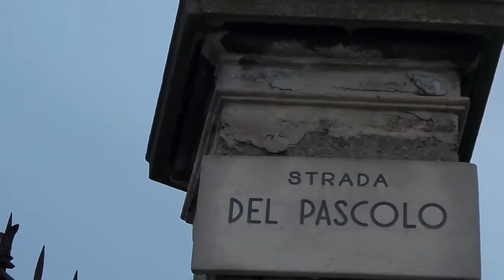VLog 014 - San Valentino alone ma che posto stupenderrimo!!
** TEMI DEL GIORNO **
- San Valentino
- test psicologico figo
- posto stupenderrimo
- si vede la mole!!
- radio DeeJay Asganaway: parodìa Violetta
- ogni giornata è speciale